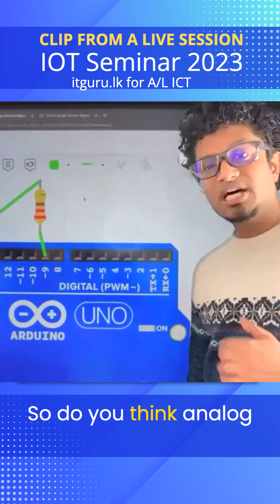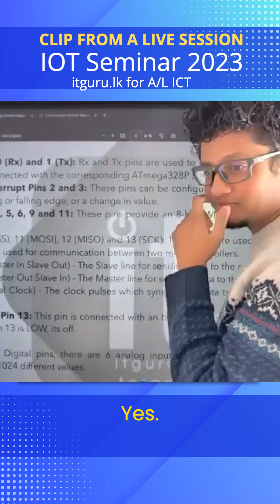A/L ICT IOT Practical - PWM Pins in Arduino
A/L ICT IOT Practical - Why PWM? Modulation technique for analog output using digital pins.